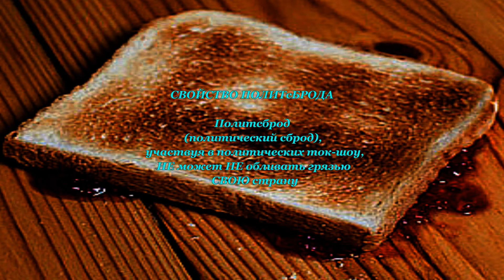БУТЕРБРОД и ПОЛИТсБРОД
Российские "борцы" за справедливость